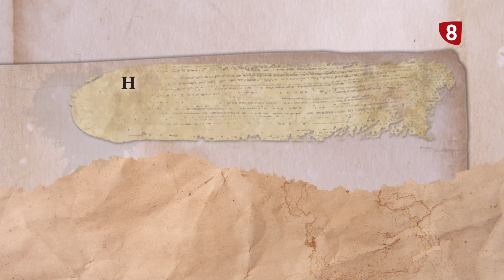Historietas de Segovia | En el próximo capítulo.... 23 de abril especial Día de la Comunidad.